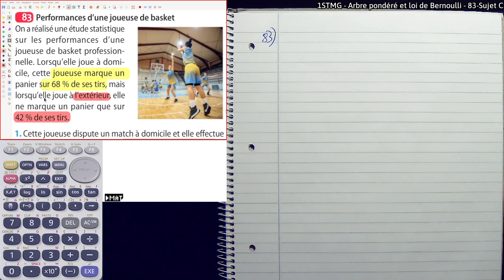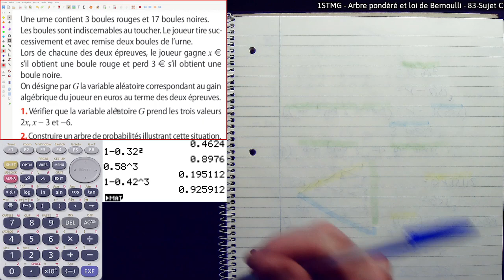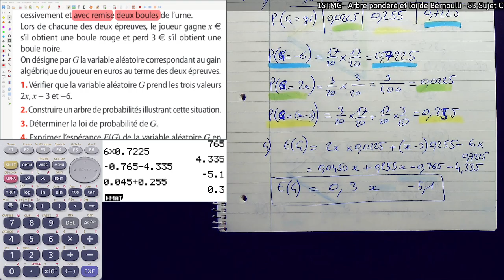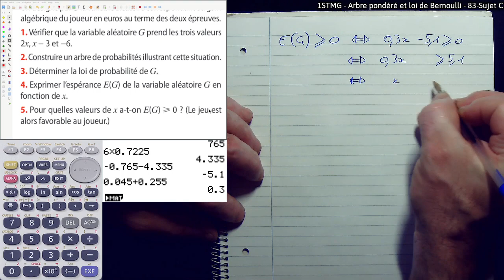1STMG - Arbre pondéré et loi de Bernoulli - 83-Sujet C